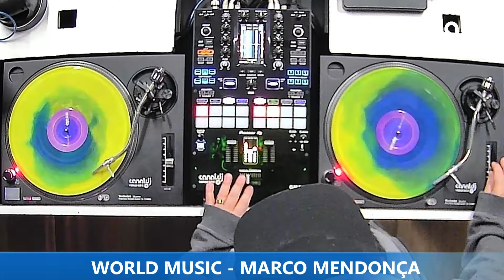DJ MARCO MENDONÇA - ANOS 90 - PROGRAMA WORLD MUSIC - 15.05.2024 SET 2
Set do DJ Marco Mendonça - Anos 90, gravado e transmitido ao vivo no Canal DJ em 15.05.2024